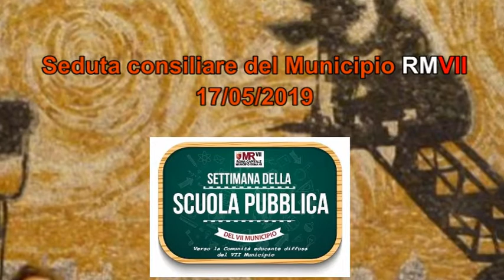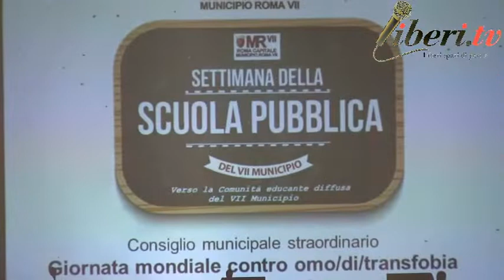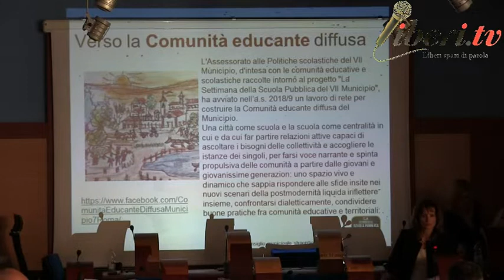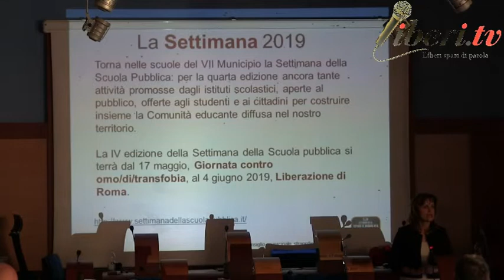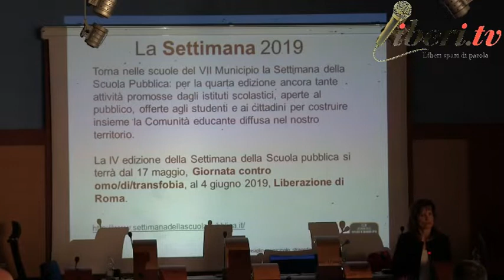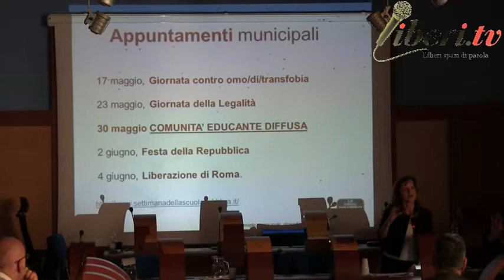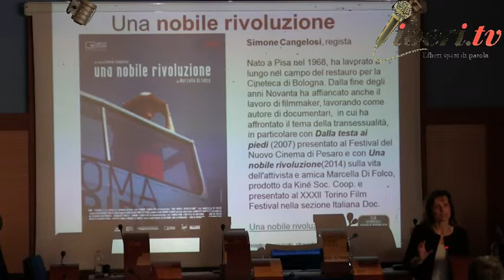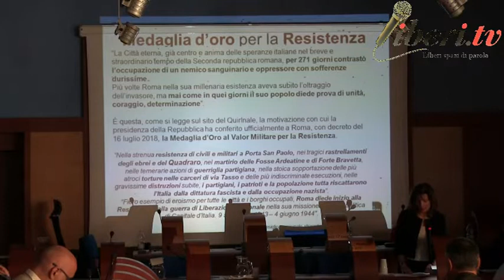Seduta del Consiglio Municipale Roma VII del 17/05/2019 - Straordinario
Registrazione effettuata da liberi.tv il 17 maggio 2019

Seduta del Consiglio Municipale Roma VII del 17/05/2019 - Straordinario in occasione della Giornata mondiale contro omo/bi/transfobia nell'ambito di

Ai sensi di quanto disposto dall’ art. 49, comma 2, del Regolamento del Municipio Roma VII approvato con Deliberazione n. 62 dell’ 11 ottobre 2018 comunico alle SS.LL. che il Consiglio del Municipio è convocato in seduta pubblica e in prima convocazione, nella sede di Piazza di Cinecittà n. 11 per VENERDI’ 17 MAGGIO 2019  alle ore 9.00 presso la Sala Consiliare per l’esame del seguente argomento iscritto
                                        all’ordine dei lavori:

1. Mozione avente ad oggetto: Intitolazione a Marcella Di Folco del giardino collocato nella parte di Piazza di Cinecittà contraddistinta dalle panchine arcobaleno

Intervenuti:

Monica Lozzi - Presidente del Municipio;
Veronica Mammì - Assessora alle Politiche Sociali, Pari Opportunità e Politiche Abitative;
Anna Rita Lazazzera - M5S;
Roy Andrea Guido - M5S;
Antonio Ciancio - Gruppo misto;
Elena De Santis - Assessora alle Politiche della Scuola, Edilizia Scolastica, Cultura, Sport e Politiche Giovanili;

durante la sospensione dei lavori

Valeria Catania;
Liliana Di Folco - sorella di Marcella di Folco;

Claudia De Chiara - Vicepresidente vicaria del Consiglio municipale.